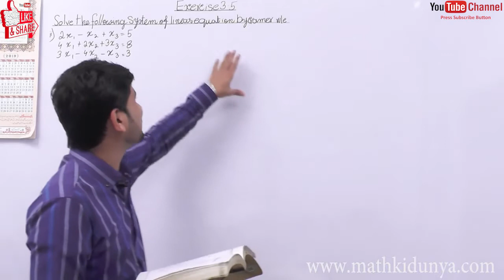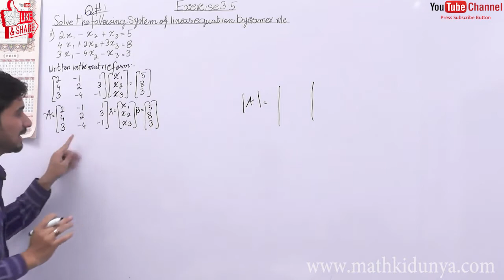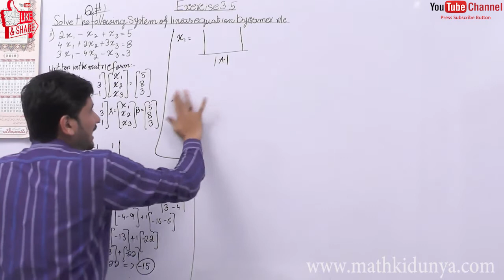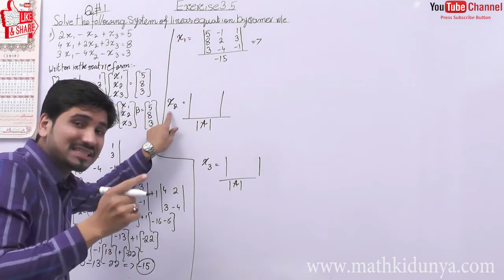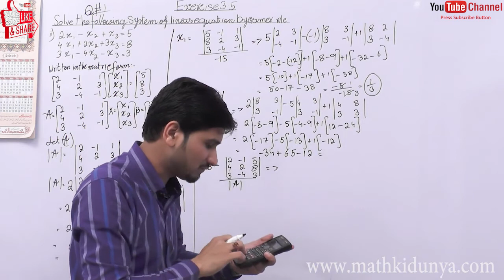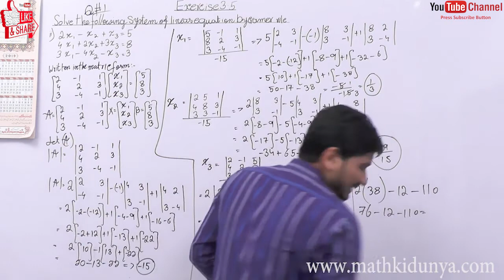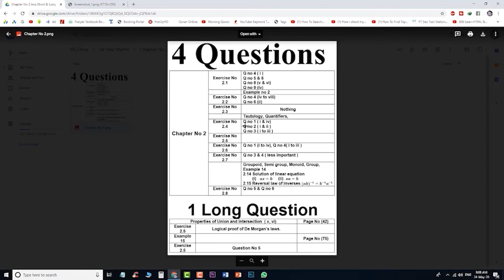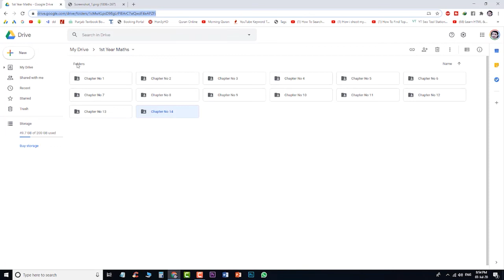FSC math part1,1styearmath part1,ICS mathpart1,C 3Lec1Ex3.5QuestionNo 1 Matrices and Determinants